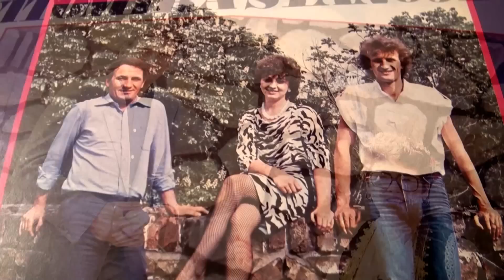Vitomir Stanojević - Moje najdraže kolo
Odlomak iz ekskluzivnog intervjua sa najboljim frulasem u Negotinskoj krajini. Autor, reporter, snimatelj i digitalna obrada: Miroslav Rajcic, novinar